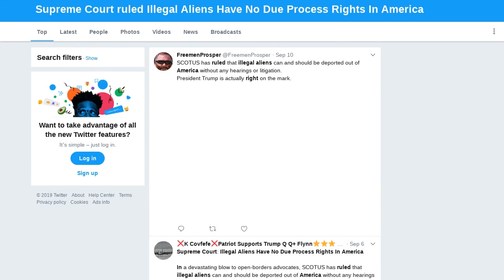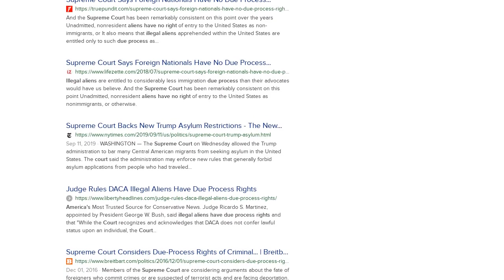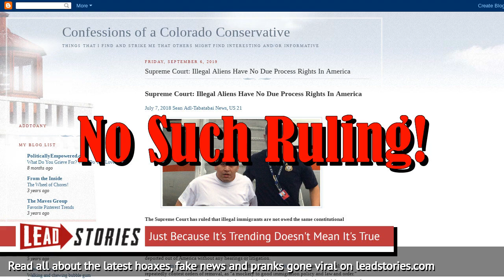Fake News: Supreme Court Did NOT Rule Illegal Aliens Have No Due Process Rights In America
supreme-court-not-rule-illegal-aliens-have-no-due-process-rights-in-america.html

Did the U.S. Supreme Court rule that illegal aliens have no due process rights in America? No, that's not true: It is a twisted conclusion based on ancient court decisions -- made in 1856, 1892, 1896, 1950, and 1972 -- that mostly involved the rights of foreigners who sought entry into the United States through legal means and were not already in the United States. Much more recently, Justice Antonin Scalia wrote in the majority opinion for Reno v. Flores (91-905), 507 U.S. 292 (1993) that "it is well established that the Fifth Amendment entitles aliens to due process of law."